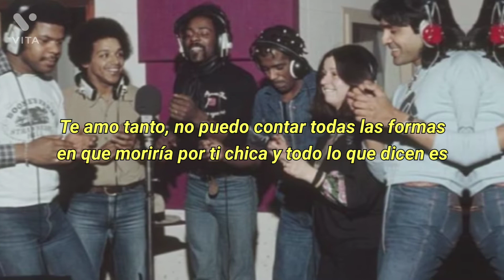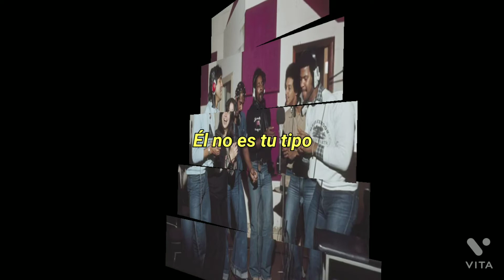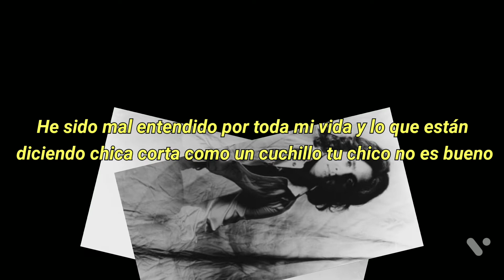Biddu - Girl, you'll be a woman soon (Subtitulado en español)